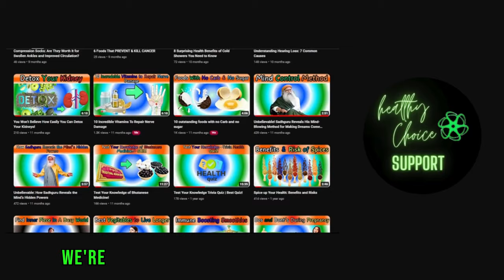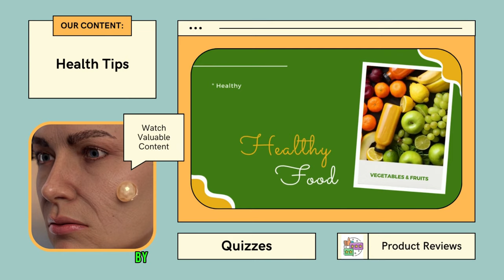Introduction To Channel | Healthy Choice Hub |Re - introduction Our First YOUTUBE Channel VIDEO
Introduction to Channel | Healthy Choice hub | Re-introduction Our First YouTube Channel Video 🌟 Welcome to Healthy Choice Support! In our very first video, we’re excited to reintroduce ourselves and share our mission of promoting health and wellness. Join us as we explore various topics related to nutrition, fitness, and overall well-being. Our goal is to provide you with valuable information, tips, and support to help you make healthier choices for you and your family. Let’s embark on this health journey together—watch now!